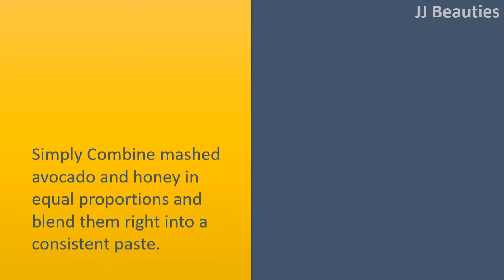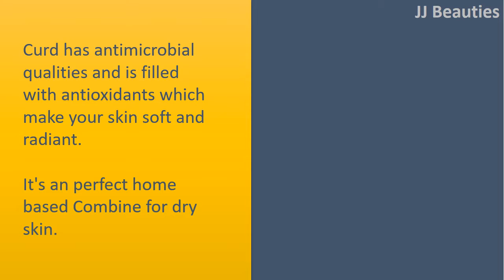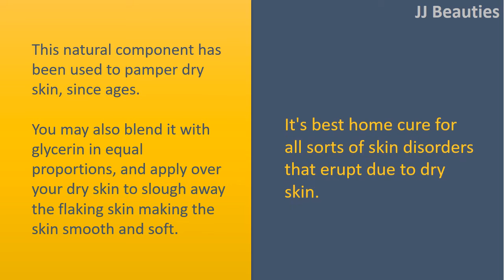how to get rid dry skin - Avocado and Honey & Banana and Yogurt Face mask.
How to get Rid Dry Skin.

Avocado and Honey.
Simply Combine mashed avocado and honey in equal proportions and blend them right into a consistent paste.
Put it on for 15 minutes, after rinse.

Banana and Yogurt Face mask.
Simply mash one Banana and put it on just like a face mask, departing it for 25 minutes, after rinse.
Alternatively, you are able to combine mashed Banana with plain yogurt and employ it like a face pack for dry skin.
This natural Banana and yogurt face mask for dry skin not just moisturizes dry skin, but additionally exfoliates the dead skin cells.
You may also just use the paste around the dry patches for half an hour after rinse.

Curd Face mask.
Curd has antimicrobial qualities and is filled with antioxidants which make your skin soft and radiant.
It's an perfect home based Combine for dry skin.
It's lactic acidity, which could remove bacteria out of your skin which are otherwise dangerous.
For much better results, combine just a little honey along with a couple of drops of lime juice with curd and put it onto the skin, departing it for ten minutes then rinse.

Vaseline.
This natural component has been used to pamper dry skin, since ages.
You may also blend it with glycerin in equal proportions, and apply over your dry skin to slough away the flaking skin making the skin smooth and soft.
It's best home cure for all sorts of skin disorders that erupt due to dry skin.